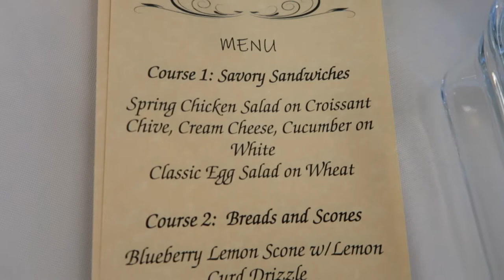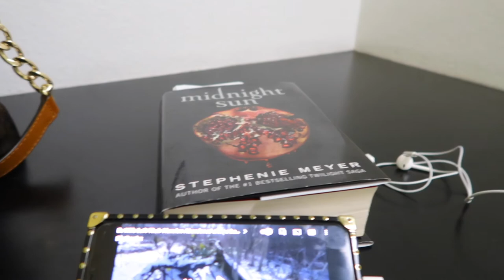DOG SITTING A RAT!!!